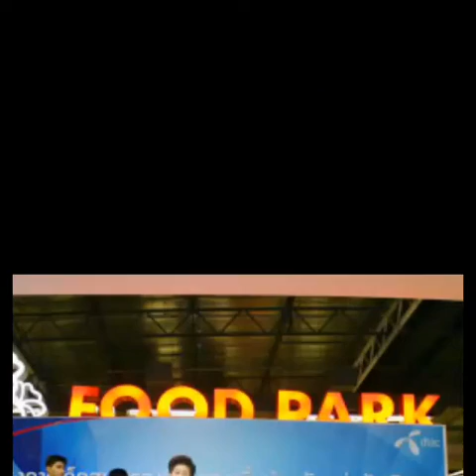เรียมสารภาพ ขวัญจิต ศรีประจันต์